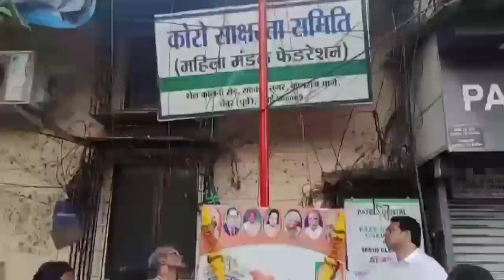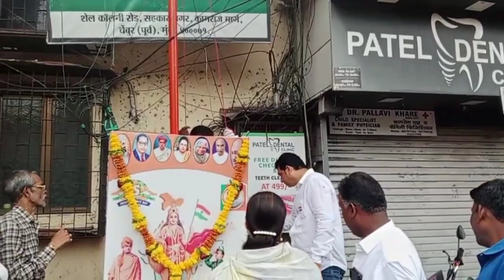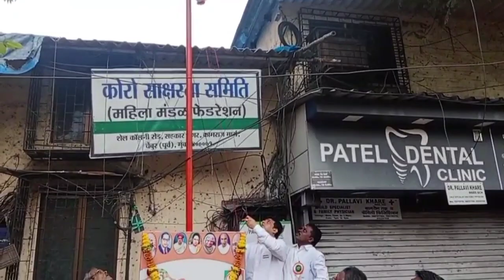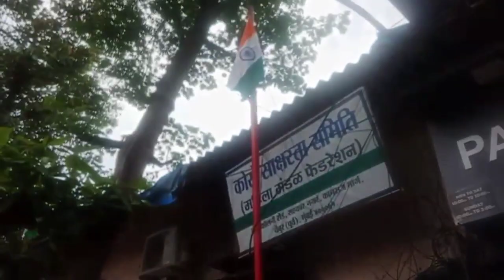செம்பூரில் பாஜக சார்பாக சுதந்திர தினவிழா கொண்டாட்டம்